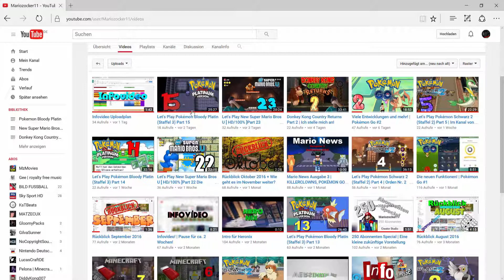Rückblick November 2016 | 300 ABOS?! - REAL ODER BUG?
Viel Spaß mit dem Rückblick vom November 2016.

Öffne mich. :)

►Infos zu diesem Video:

- Musik: K-391 - Farmers Hockey Exclusive Feat. Gjermund Olstad [Sunshine]
- Server: -
- Mitspieler: -

► Mein Equipment:

- Computer: HP Notebook, Packard Bell EasyNote TH36, SyncMaster
- Maus: Microsoft Wireless Mobile Mouse 1850
- Headset: Speedlink USB VoIP Device
- Tastatur: USB Productivity Option Keyboard
- Kopfhörer: Powerking Kopfhörer 20 Hz - 20000 hz

 - Skype: Mariozocker11
 - Teamspeak: LucasCraft.de

► Joine meiner Community:

 - LucasCraft.de